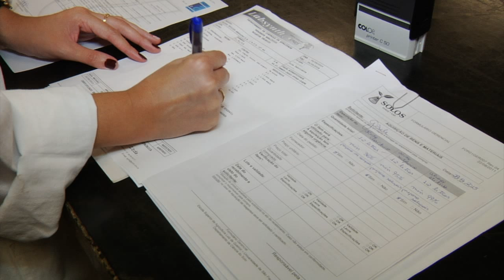Ano Internacional do Solo - Análise das propriedades do solo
Na terceira matéria da série especial sobre o Ano Internacional do Solo pela FAO/ONU, você descobre conosco que esse importante elemento da natureza é muito mais rico, e complexo, do que imagina. Para tanto, conversamos com o prof. Luis Reynaldo Ferracciú Alleoni, do Laboratório de Análises Clínicas do Solo da ESALQ/USP, que nos contou quais são as propriedades observadas em uma análise de solo e como funciona esse processo. Confira!